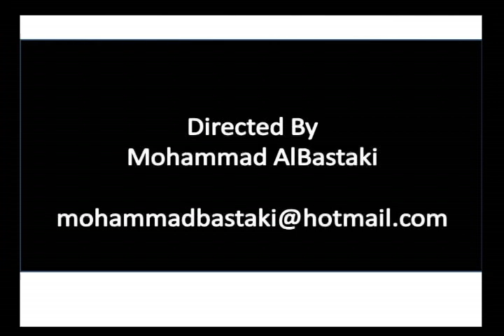Rohullah Nikpai - AFGHANISTAN Firest Olympic Medal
افتخار افغانستان